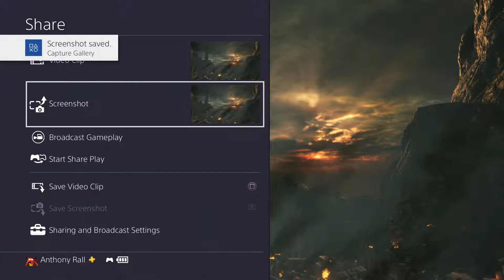Middle-Earth: Shadow Of War Let's Play - Shelob? (Part 1)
Welcome everyone to Middle-Earth: Shadow of War. Shadows have fallen over the land as the Dark Lord Sauron regains his strength, who shall save it? That's where my good ol' pals Talion and Celebrimbor come in. The Bright Lord some say, a man with a powerful wraith possessing him, what could go wrong? Anyway we run around and do things. I did play the first game, Shadow of Mordor, and never finished it due to my complete dislike of the combat system. That carries over into this one as well (combat system) but there is enough to do in the game that it has not turned me away thus far. Obviously the Nemesis system makes a return here and that is a ton of fun. Yeah I am not a fan of descriptions so here you go. Have a nice day and thanks for stopping by.